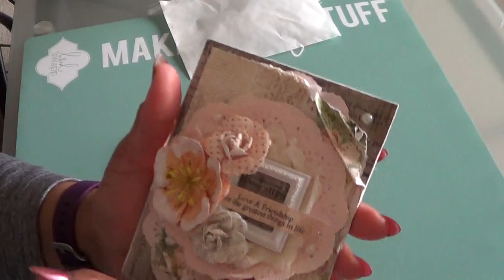Happy Mail from scrapdaworld